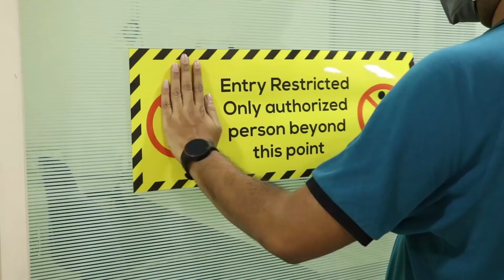PL010MVH Instruction stickers for your workplace, easy to apply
Parallel Learning Safety Instruction Stickers, Posters, and Signages!